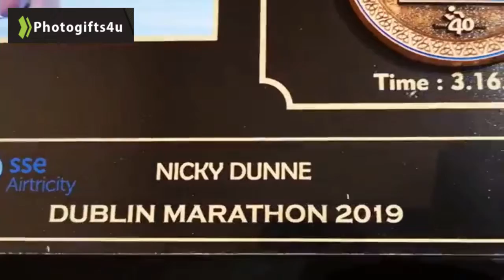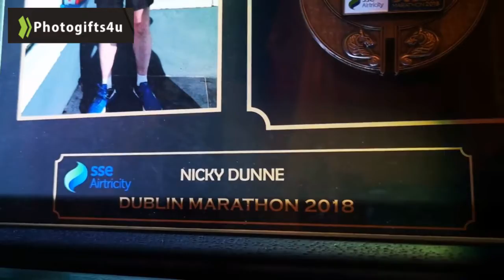Photo gifts medals